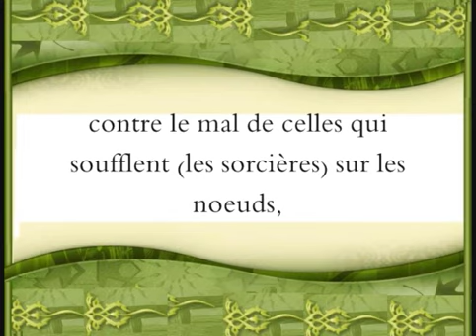Le Coran en vidéos sous-titrées [113] L’aube naissante : (par Salah Ibn Mouhammed Al-Boudeir)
Le Coran en vidéos sous-titrées [113] L’aube naissante : (par Salah Ibn Mouhammed Al-Boudeir): Le Saint Coran est la source principale des enseignements de l’Islam et de la législation. Il est la parole immuable et incréée de Dieu dictée par l’Ange Gabriel au Prophète Muhammad. Le Prophète a reçu l’ordre de Dieu de défier les hommes et les djinns d’écrire dix sourates ou même une seule, semblables à l’une des sourates du Coran. Ils en ont été incapables. Ce défi est toujours d’actualité, l’incapacité de le relever aussi. Chaque fois que quelqu’un l’étudie, il découvre des aspects de son défi qui ont échappé aux générations antérieures. Ainsi, le Coran est la seule véritable révélation divine qui subsiste, de nos jours, pour l’humanité. Le Coran ne cessera jamais d’étonner. Le site islamhouse vous invite aujourd’hui à découvrir le Coran entier en vidéos sous-titrées et récité par les plus belles voix connues à notre époque : écoutez-le en arabe, lisez en simultané la traduction de ses sens en français en espérant que ces vidéos vous aideront à mieux méditer ce fabuleux livre…